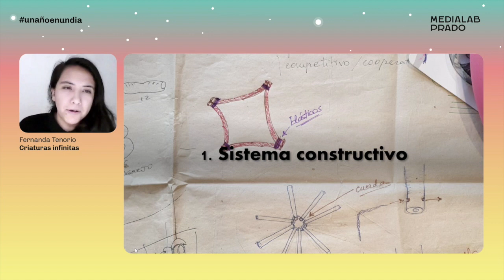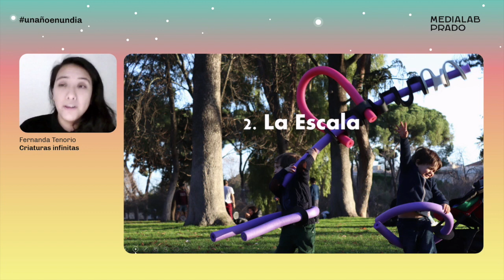Criaturas infinitas. Fernanda Tenorio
Dentro de los talleres de Juguetoría, se desarrolló el proyecto "Criaturas infinitas" para crear juguetes pensados para el medio acuatico.
Lo cuenta su promotora Fernanda Tenorio, durante las charlas de Un año en un día, conducidas por Antonella Broglia, en las que se dan a conocer proyectos relevantes del año en Medialab Prado.